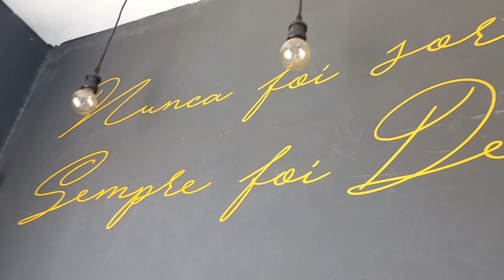Vlog meu domingo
Olá pessoal! No vídeo de hoje fomos a um restaurante do Zezito em Varge Alegrele - Barra do Piraí-RJ.

Me acompanhe no Instagram:
Estou no Instagram como @natalia_de_carvalho_silva. Instale o aplicativo para seguir minhas fotos e vídeos.